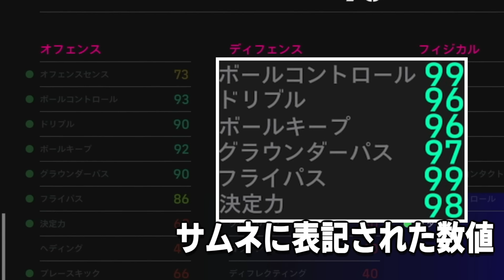海外イーフト配信者のサムネ詐欺に気付かずウッキウキでGPをドブに捨てる男【eFootball2024】